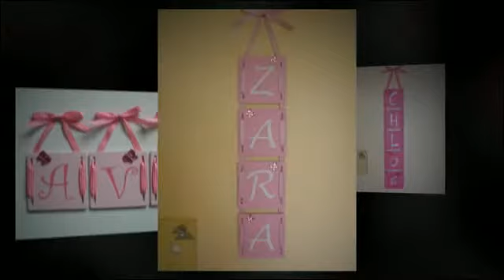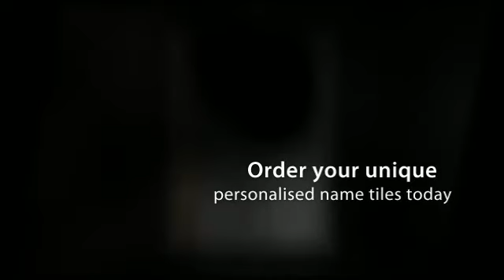Hand painted wall letter tiles for your child. These tiles make a lovely feature in a child's room or on a baby nursery wall. Wooden tiles are professionally hand painted with artist acrylics and feature pretty embellishments of Jewel Butterflies, Jewel Flowers or are just as lovely left plain.